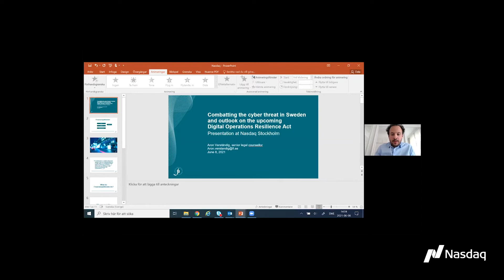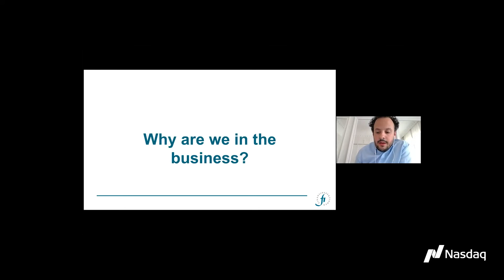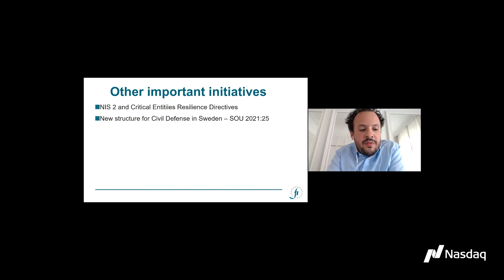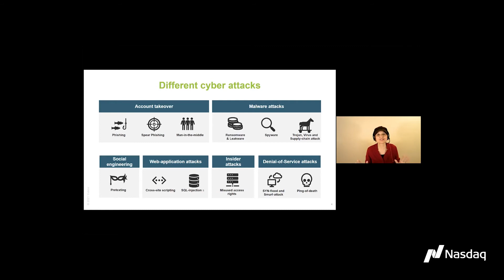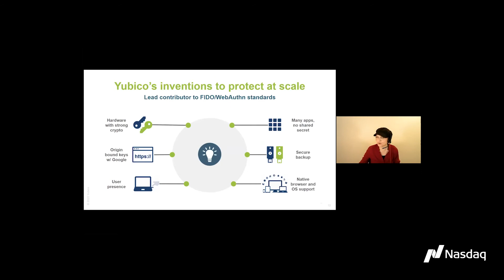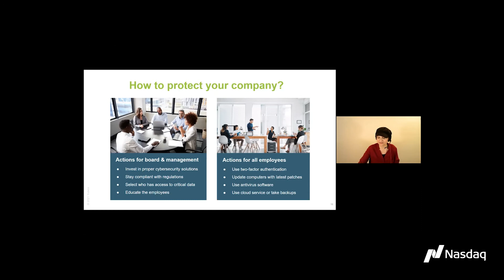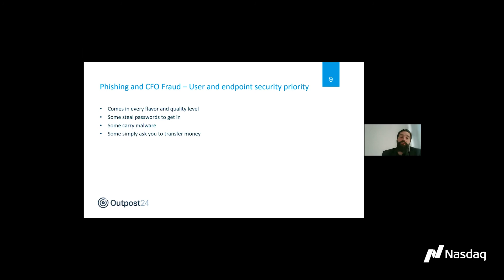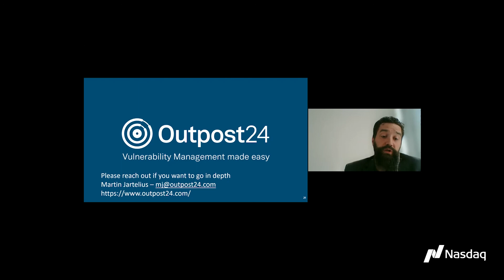Cyber Security Webinar by Nasdaq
With the financial sector making ever-greater use of information and communications technology (ICT), the risk of cyberattacks is increasing. The EU is therefore updating its rules to ensure that financial-sector ICT systems can withstand security threats and that third-party ICT providers are monitored.

As a response to the current development around cyber security, Nasdaq and Yubico are co-hosting a cyber security webinar for Nasdaq listed companies. The session covers an overview by the Swedish Financial Supervisory Authority (Finansinspektionen) including a future outlook on the EU regulatory agenda, as well as concrete examples of how to increase your company's resilience.

The webinar is moderated by Gustav Ceder, Business Development Director, Effektiva Media.

Participants:
-Adam Kostyál, Head of  European Listings, Nasdaq
-Aron Szugalski Verständig, Senior Legal Councellor, Finansinspektionen (the Swedish Financial Supervisory Authority)
-Stina Ehrensvärd, Co-Founder and CEO, Yubico
-Anders Oscarsson, Head of Equity & Head of Corporate Governance, AMF
-Martin Jartelius, Chief Security Officer, Outpost24